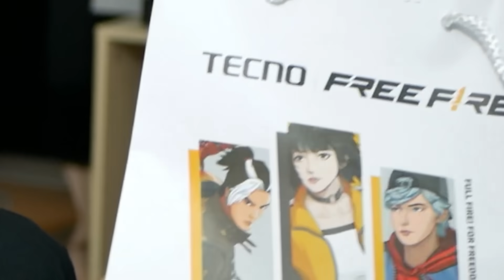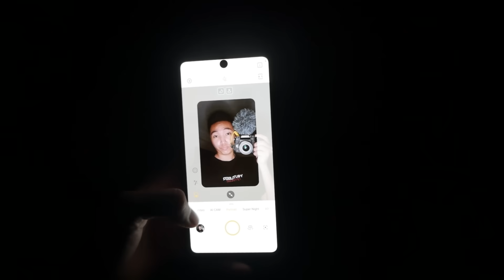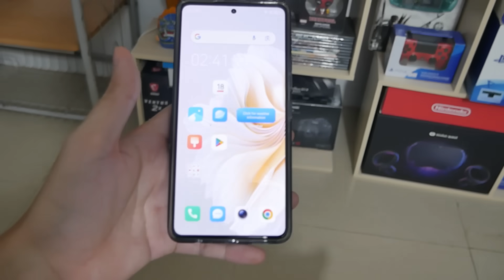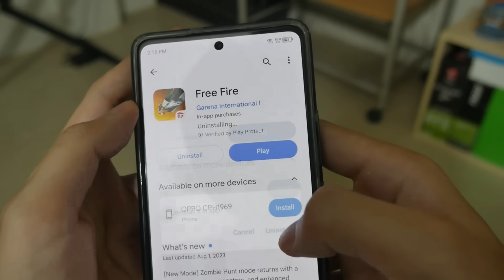ទូរស័ព្ទគុណភាព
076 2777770